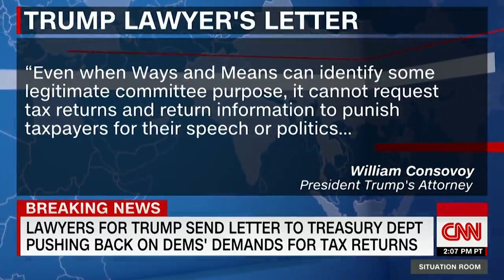Wolf Blitzer: Are Democrats willing to die on this hill?